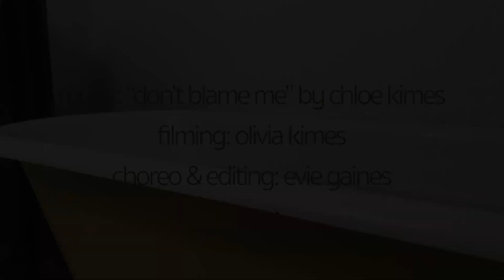Don't Blame Me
WSU Choreography 3 Dance for Camera Project

Choreography: Evelyn Gaines
Filming: Olivia Kimes
Editing: Evelyn Gaines